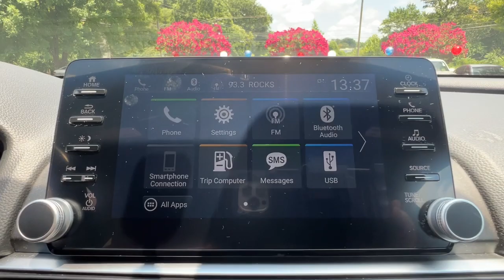2020 Honda Accord Spartanburg, Greenville, Greer, Inman, SC, Forest City, NC P52831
Lunar Silver Metallic Used 2020 Honda Accord available in Spartanburg, South Carolina at Vic Bailey Honda. Servicing the Greenville, Greer, Inman, SC and Forest City, NC area.

500 E Daniel Morgan Ave

Recent Arrival!brbrEstablished in 1969, Vic Bailey Automotive is a family business in its 3rd generation. Come visit us in Spartanburg and enjoy a hassle-free experience on this stunning-looking 2020 Honda Accord Lunar Silver Metallic Sport with the following features to make it stand apart from the crowd:brbrLOCAL TRADE ***, Adaptive Cruise Control: Adaptive Cruise Control (ACC) with Low-Speed Follow, Apple CarPlay/Android Auto, Emergency communication system: HondaLink, Exterior Parking Camera Rear, Forward collision: Collision Mitigation Braking System (CMBS) + FCW mitigation, Illuminated entry, Remote keyless entry, Security system, Spoiler, Steering wheel mounted audio controls, Wheels: 19 Machine-Finished Alloy w/Black Inserts. Clean CARFAX. Priced below KBB Fair Purchase Price!brbrHonda Details:brbr * Honda Care Motor Club Partner for 2 years/50,000 miles (whichever comes first.) Roadside Assistance, Trip Interruption and Concierge Service for the duration of the Certified Pre-Owned Limited Warranty. Up to two complimentary oil changes within the first year of ownership. SiriusXM 90-Day Trial (for HondaTrue Certified+ program), Vehicles purchased within New Vehicle Limited Warranty period: extends New Vehicle Limited Warranty to 4 years*/48,000 miles*. Honda Care Motor Club Partner for 1 year/12,000 miles. Up to two complimentary oil changes within the first year of ownership. SiriusXM 90-Day Trial (for HondaTrue Certified program), Honda Care Motor Club Partner for 1 year/12,000 miles. Roadside Assistance, Trip Interruption and Concierge Service for 1 year/12,000 miles (whichever occurs first) beginning at the expiration of the New Vehicle Limited Warranty, or from the date of sale of the vehicle if the New Vehicle Limited Warranty has expired at the time of sale. 2015 and newer models, Honda Roadside Assistance is available throughout the New Vehicle Limited Warranty period. One complimentary oil change within the first year of ownership. SiriusXM 90-Day free trial. (for HondaTrue Used program)br * Roadside Assistancebr * Transferable Warrantybr * Vehicle Historybr * Warranty Deductible: $0br * 182 Point Inspection (for HondaTrue Certified+ program), 182 Point Inspection (for HondaTrue Certified program), 112 Point Inspection (for HondaTrue Used program)br * Powertrain Limited Warranty: 84 Month/100,000 Mile (whichever comes first) from original in-service date (for HondaTrue Certified program), 84 Month/100,000 Mile (whichever comes first) from original in-service date (for HondaTrue Certified+ program), 5,000 Mile 100-days/5000 miles(whichever comes first) after new car warranty expires or from certified purchase date (for HondaTrue Used program)br * Limited Warranty: 12 Month/12,000 Mile (whichever comes first) after new car warranty expires or from certified purchase date (for HondaTrue Certified program), 60 Month/86,000 Mile (whichever comes first) from original in-service date, if purchased within new vehicle limited warranty period (for HondaTrue Certified+ program), 5,000 Mile 100-days/5000 miles(whichever comes first) after new car warranty expires or from certified purchase date (for HondaTrue Used program)brbrbrVICS NO HASSLE PRICE: Our No Hassle price excludes State sales tax, title, and license fees. Why choose Vic Bailey Honda? Because every preowned vehicle come with a 1 month or 1000 mile powertrain warranty (excluding as-is units).